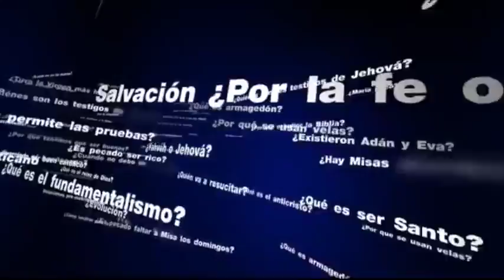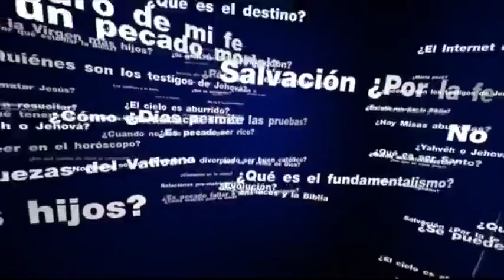¿Por qué rezamos el Santo Rosario? - Padre Pedro Núñez